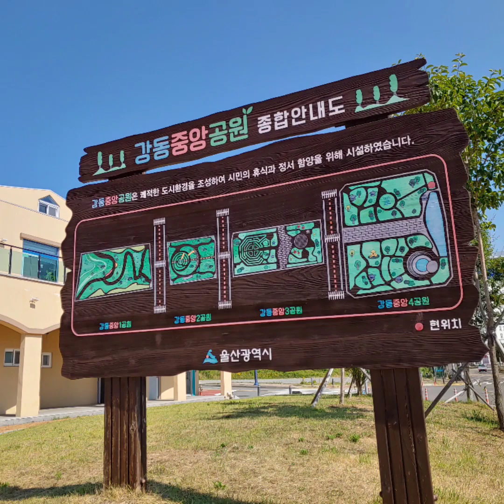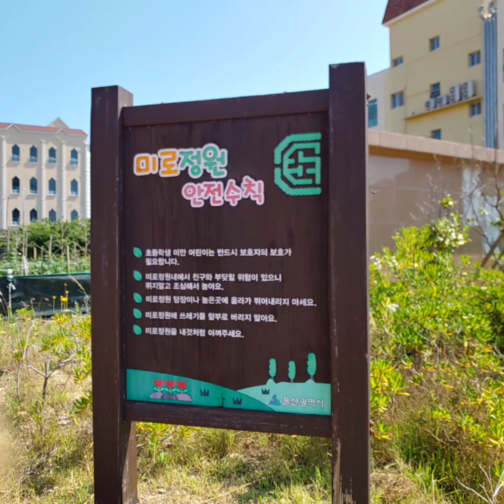바다가에 위치한 강동중앙공원(울산 북구 산하동)